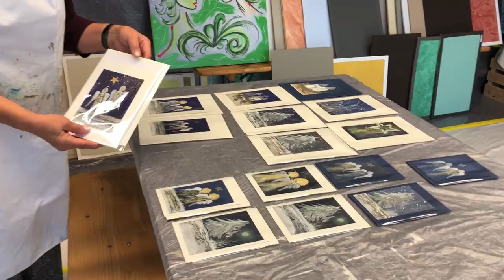Maler Rolle Atelier - Image Film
Oktober 2017